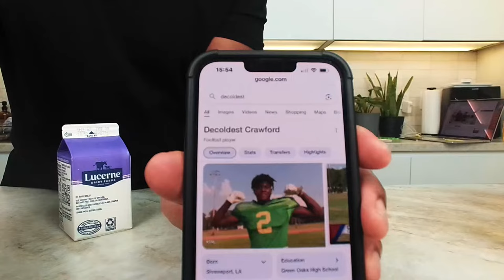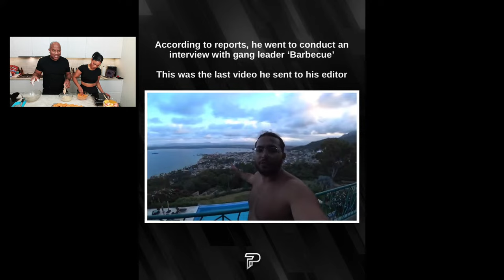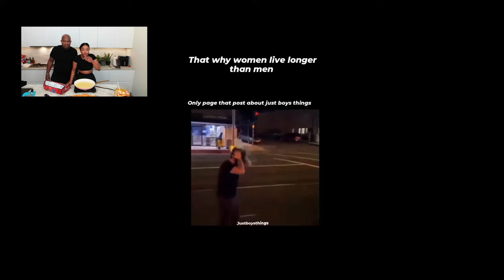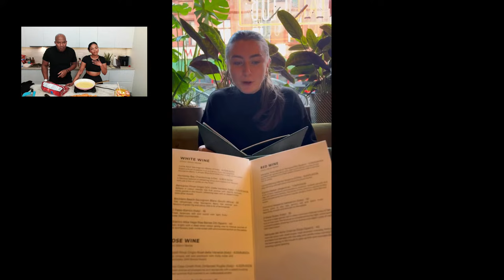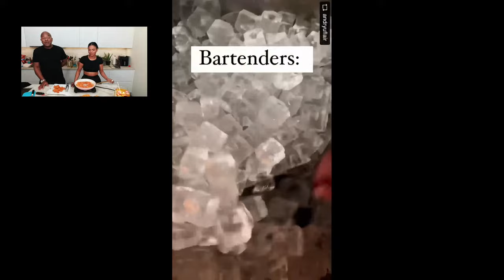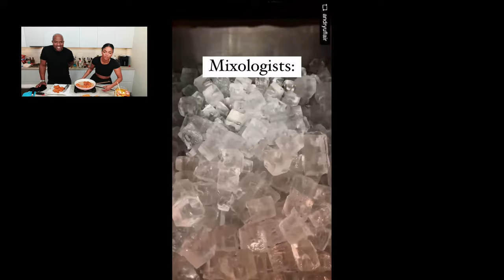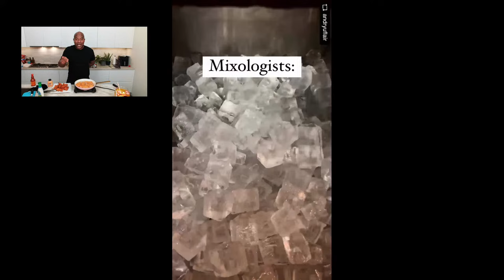Peach Mango Sangria, Doritos Fried Chicken, & more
MAILING ADDRESS:
Tipsy Bartender
8581 Santa Monica Blvd 547